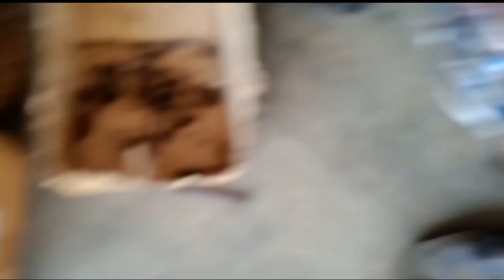Engine overhaul Toyota Qualis||कितना किलो मीटर के बाद engine overhaul होना चाहिये||कितना चल जाता हैं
Toyota Qualis ka aaj ham log engine overhauling Karne Wale Hain jismein Kitna kharch Aata Hai aur timing mark kahan per Rakha Jata Hai क्या-क्या chij engine ke andar change Hota Hai Kiska Kitna life Aata Hai vah Sab is video mein baat Karne Wale Hain ki aapke kar kitne kilometer chal jaane ke bad engine ka overwheeling karna chahie aur uska life Kitna aata hai engine karne ke bad to aaiae video dekhte hain aur samajhte Hain,
सुबह में कोई कोइ गाड़ी टक टक इंजेक्टर के अबाज केयों आता हैं🤔|आखिर हो क्या जाता हैं जादा खर्च"या"काम